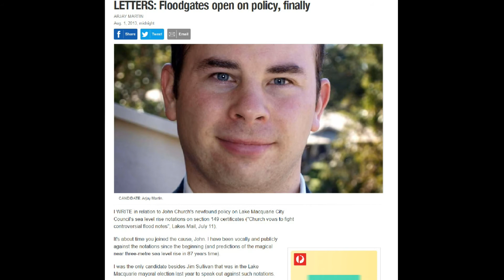TINLA 78: Federal Election 2016 - Arjay Martin your Independent for Hunter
Facebook (I don't run it myself, but can be contacted via it)

For anyone repeating the information that I discovered, please credit me and refer people back to his video.  Thank you.

for more.